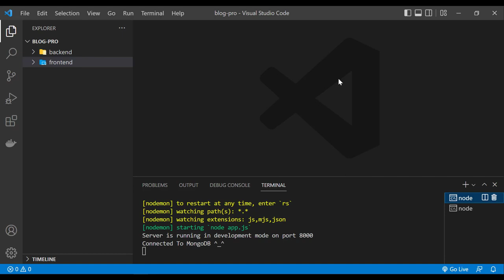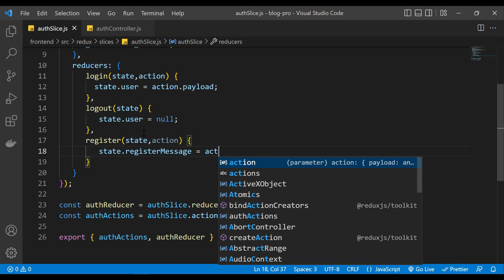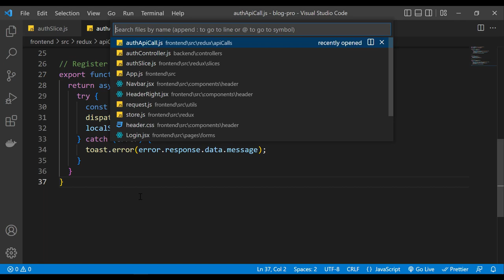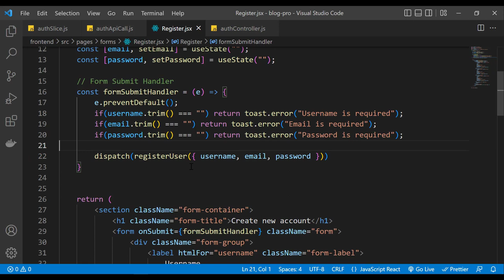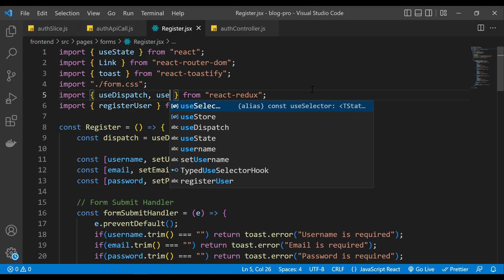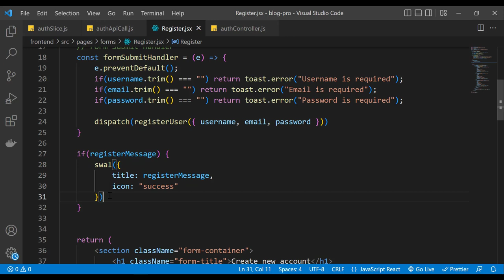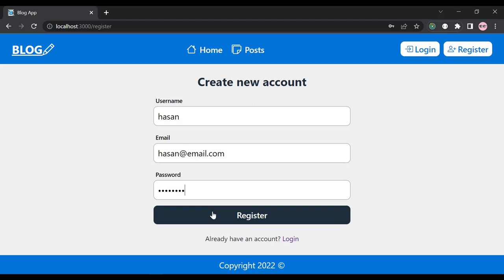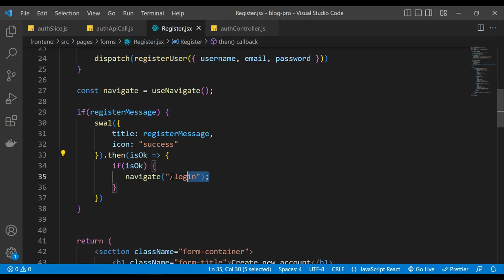[Arabic] Blog App : #41 - Handling Register User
In this part we handle register user in the frontend.